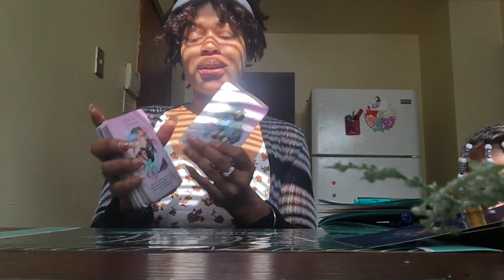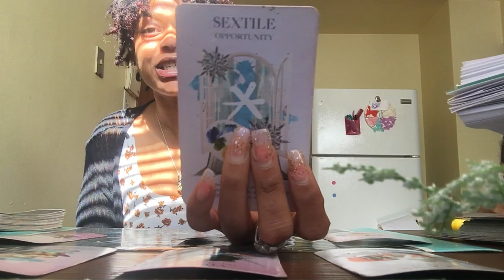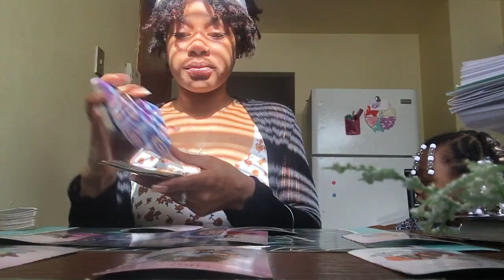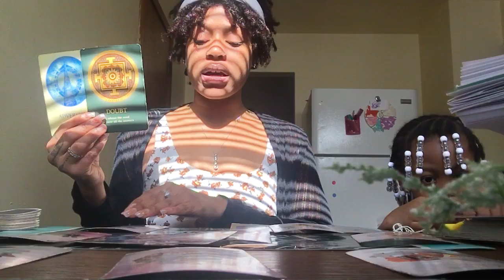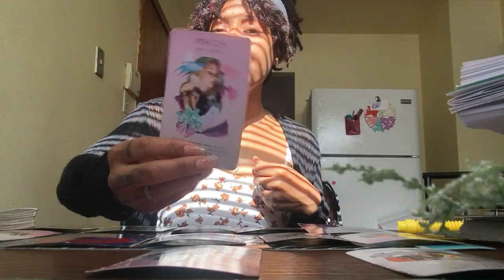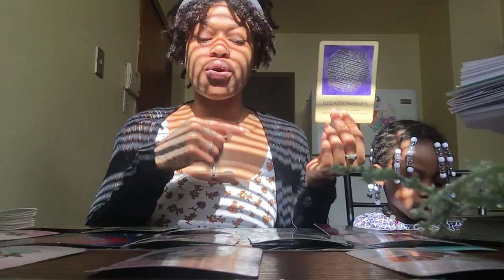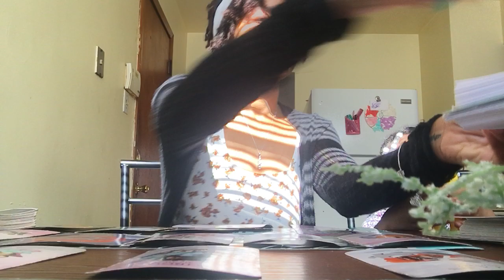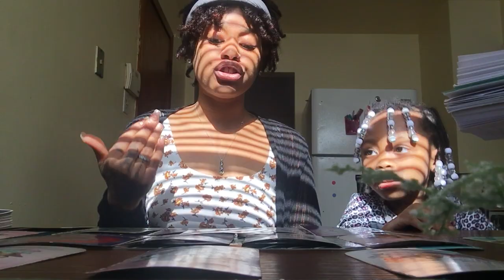Pisces 1st-7th March Love Reading "Allowing Your Ideas To Come Into Fruition "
🎉2020 Special 🎉 New Year New Me 🎉
👩‍🏫 $85 Weekly Spiritual Guidance : One Week A Month 1 Hour Long Session. Coaching You Through Your Blossoming, Self Care Tips, Affirmations Help, Vision Board Parties, Venting, Shadow Work Help & Spiritual Advice. Become Apart Of A Family. Regular Clients Will Meet New Soul Family, Connect With Other Spiritual Business Owners, And Get Togethers Self Care Night To Celebrate Each Others Accomplishments
✨✨✨ NEW PRICE-LIST ✨✨